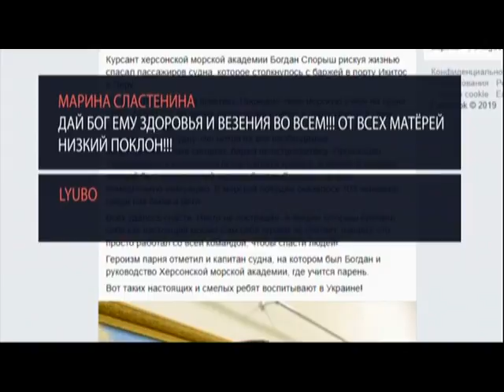Український моряк врятував іноземців у Перу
Курсант херсонської морської академії проходив практику на одному з суден, коли саме сталась надзвичайна подія. Корабель зіткнувся з баржею в порту Ікітос у Перу. Тоді українець,  ризикуючи життям, почав рятувати пасажирів. Про його подвиг написав народний депутат Гліб Загорій на своїй сторінці у Фейсбук.
Також в огляді «Надія є» дивіться:
На Сумщині правоохоронці допомогли загасити вантажівку.
На Закарпатті, Волині, Рівненщині та у Харкові небайдужі провели велике прибирання.